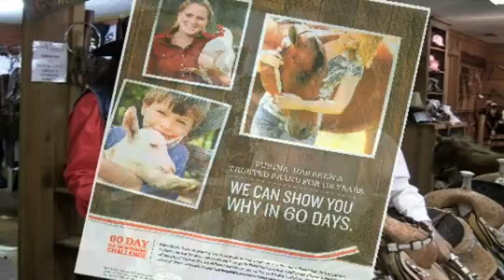Martha & Paula Tell Us About The Purina 60 Day Challenge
Martha Josey and Paula Phillips tell us a little about the Purina 60 Day Challenge.